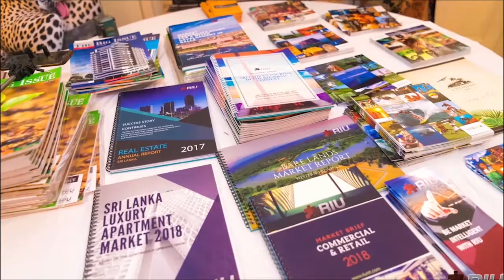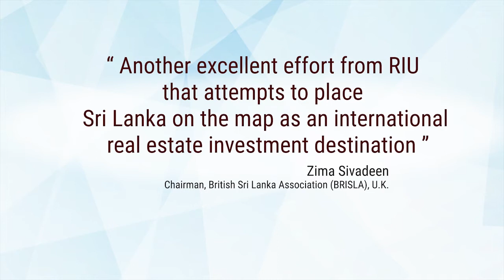Investor Forum 2018/19